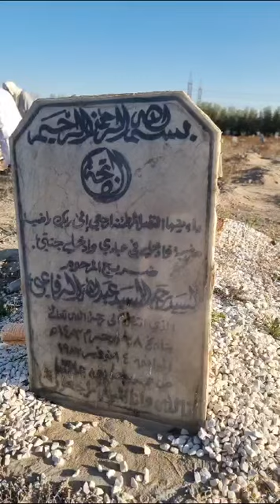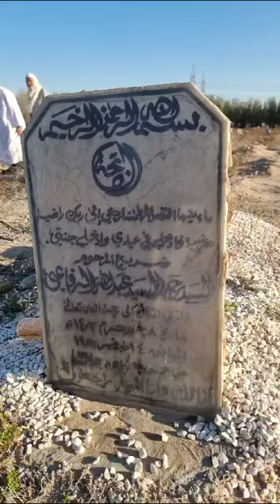قبر وجيه من وجهاء الرفاعية بدولة الكويت(رجب السيد عبدالله الرفاعي)رحمهم الله والوالد والجميع(الفاتحة